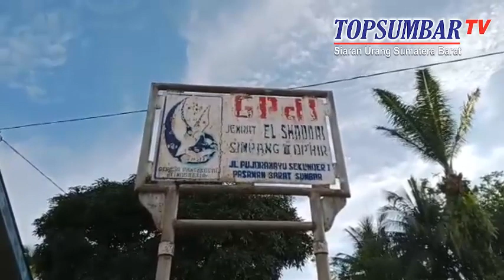Ratusan Umat Nasrani Gelar Natal di Gereja GPDI Ophir Pasaman Barat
Ratusan umat nasrani menggelar ibadah malam natal dengan menerapkan protokol kesehatan Covid-19 di Gereja GPDI Ophir, Kecamatan Luhak Nan Duo, Kabupaten Pasaman Barat, Sumatera Barat.